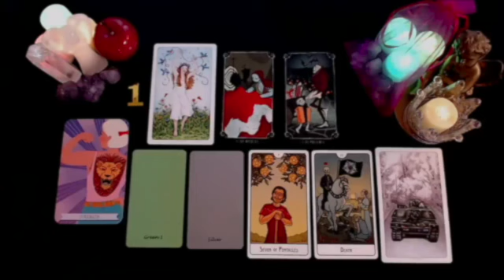TAURUS YOUR FRIDAY’S PREDICTION IS SCARY 🔮😱 KARMA WILL MAKE YOU CRY💫😭 SEPTEMBER 2024 TAROT